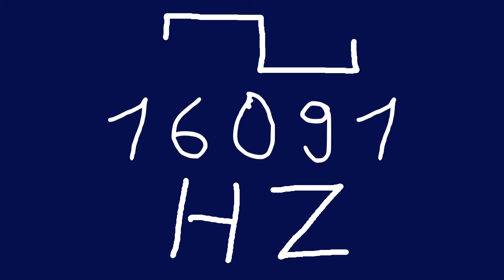16091 hz square